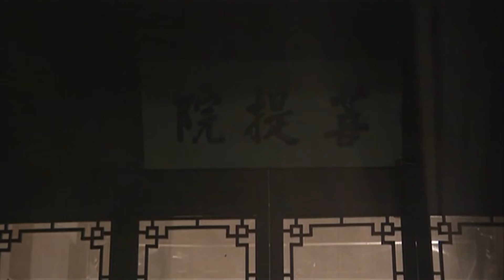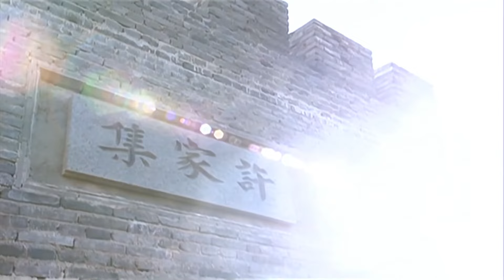ENGSUB【长乐令|Sword And Lover】▶EP13 | Liu Yifei、Cheng Yi💌CDrama Recommender